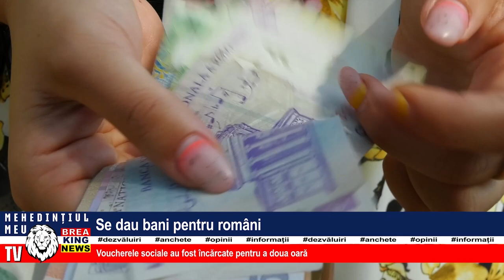SE DAU BANI PENTRU ROMÂNI